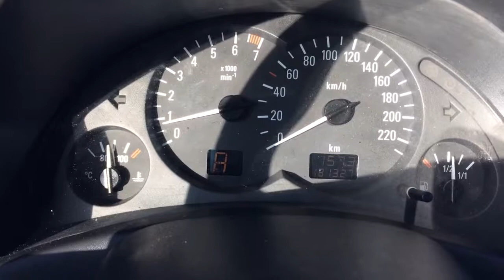Opel Corsa 1.2 16V Acceleration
Automatic gear